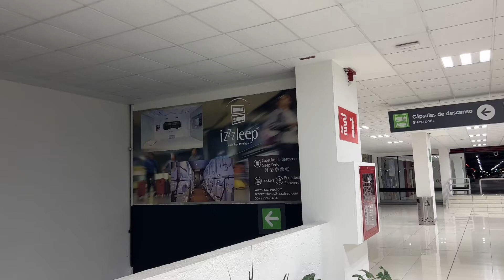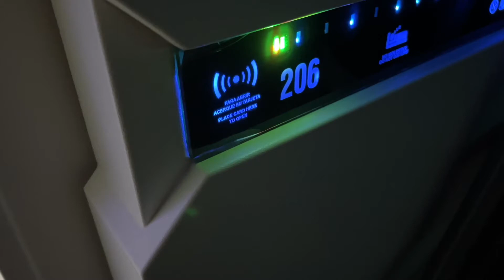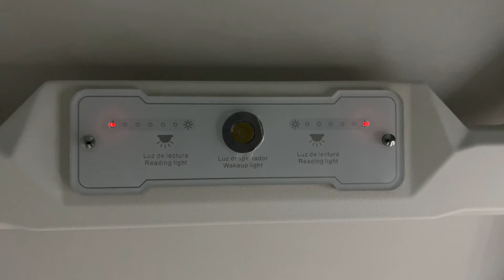Sleep Pods at Mexico City International Airport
Gracias por sintonizarnos y apoyarme.
¡Se agradecen me podrias dar like 👍   por favor?

Mailing Address:  941 S. Vermont Ave. Ste 101 #78, Los Angeles, CA  90006
Agredezco mucho por tu apoyo.
👀 Rules of the Live Chat: Absolutely  No racism, harassment, doxing, slandering, toxic or violent behavior, spamming or impersonation.  Let's have fun and positive vibes!

Links to the equipment I use:
Sony zv-1
GoPro 7
GoPro 8
GoPro 9
DJI Gimbal 3
DJI Gimbal 4
MOVO WXM-1 External mic

In the event of other videos or music used in this video.